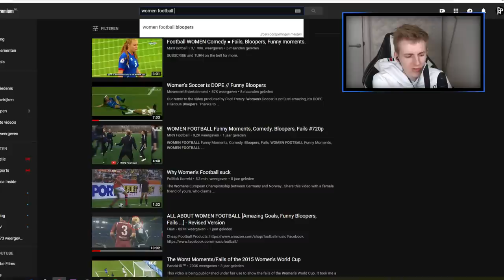REAGEREN OP VROUWENVOETBAL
Bedankt voor het kijken naar "REAGEREN OP VROUWENVOETBAL'!

Hallo mensen!